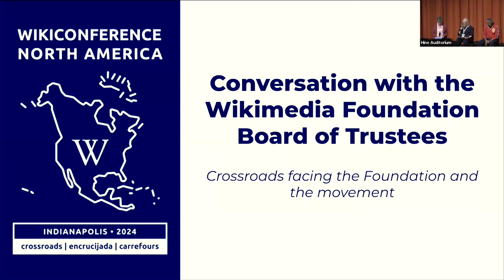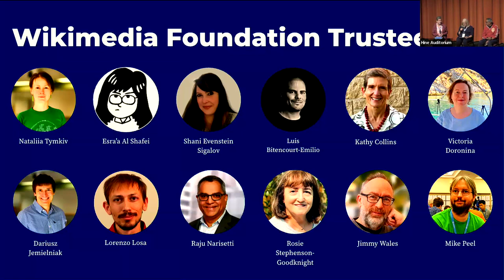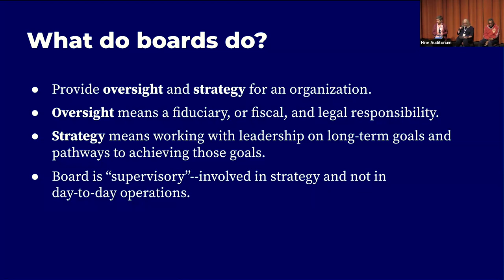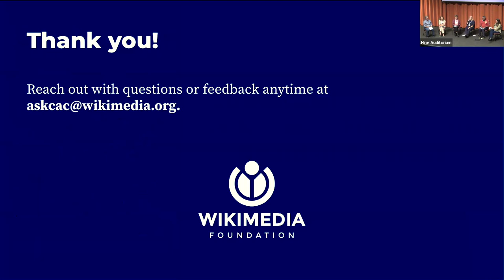WikiConference NA 2024: Open Conversation with the Wikimedia Foundation Board of Trustees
The Wikimedia Foundation Board of Trustees will host a short panel followed by an open discussion with the audience. They will give a brief introduction to what the Board does, discuss how the trustees' work both impacts and is shaped by communities, and discuss together with Foundation leadership some crossroads facing the Foundation and the movement, and how they've been viewing and advising through these moments of strategic decision. They will then open the floor for questions and discussion with the audience.